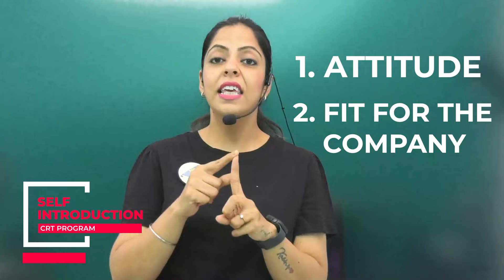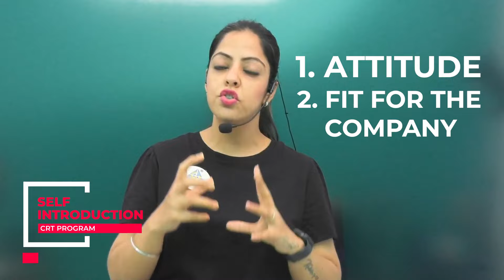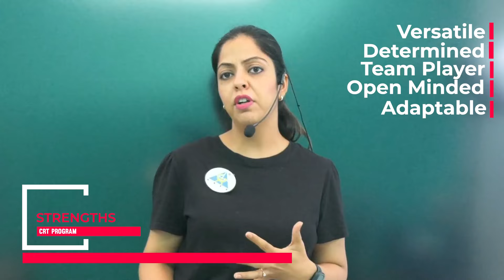JOB Interview Questions & Answers | Fundamental Tips & Tricks | CRT | PD Session | Shipra Chawla